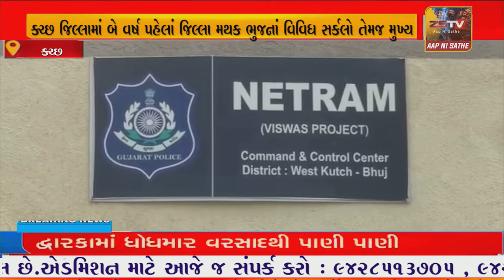ક્ચ્છ જિલ્લામાં બે વર્ષ પહેલાં જિલ્લા મથક ભુજનાં વિવિધ સર્કલો તેમજ મુખ્ય માર્ગો એમ કુલ 19 સ્થળ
ક્ચ્છ જિલ્લામાં બે વર્ષ પહેલાં જિલ્લા મથક ભુજનાં વિવિધ સર્કલો તેમજ મુખ્ય માર્ગો એમ કુલ 19 સ્થળ પર 219 કેમેરા સાથે નેત્રમનો પ્રારંભ ગુનાખોરી અટકાવ તેમજ ટ્રાફિક નિયમન અને સર્વેલન્સ અર્થે થયો હતો